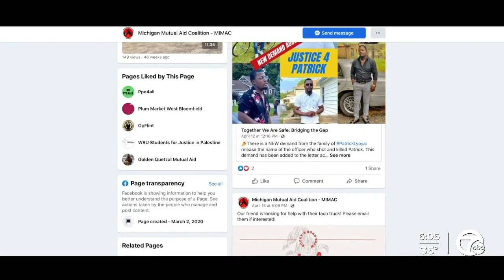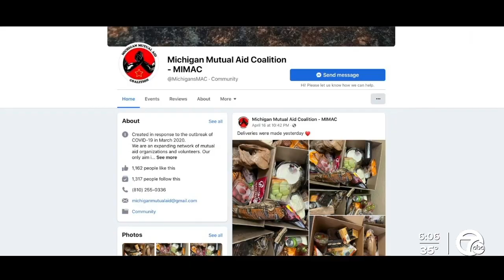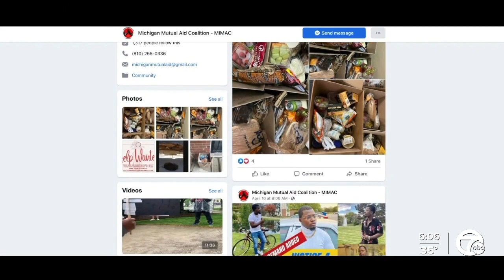Local Detroit based charity struggles to make deliveries after becoming a victim of gas theft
With fuel prices still high across Michigan, incidents of gas thefts are being reported more frequently.